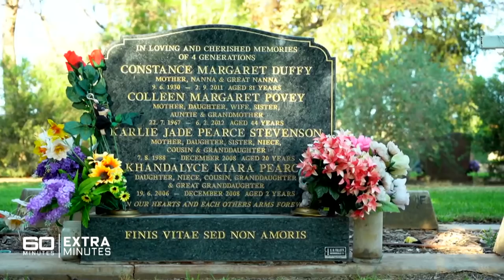Most horrific double murder case | 60 Minutes Australia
Commissioner for Victims' Rights Michael O’Connell says the double murder of Karlie and Khandalyce Pearce-Stevenson still affects him emotionally, and describes the touching tribute he coordinated to ensure mother and daughter were put to rest with dignity, together.